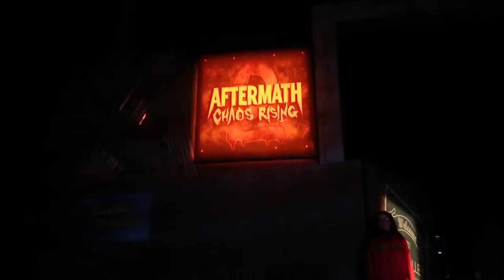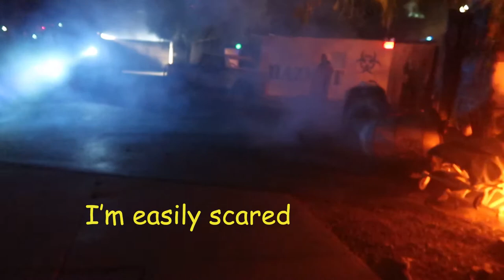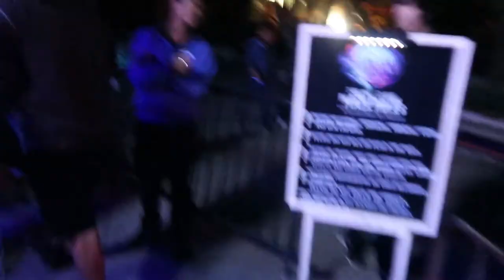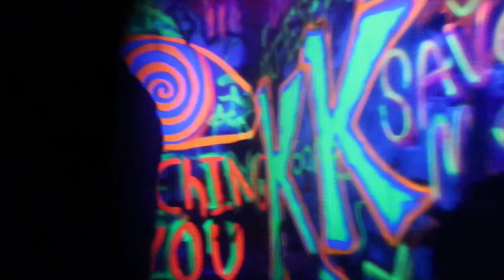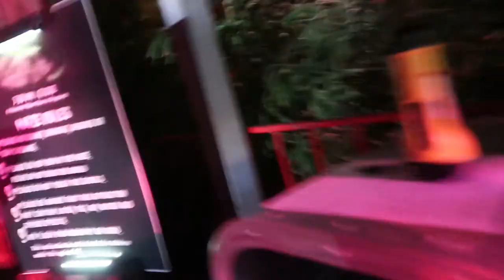Working as a SCARE ACTOR during Fright Fest | Six Flags Magic Mountain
Hi guys! This was my experience working as a scare actor during Fright Fest, Six flag Magic Mountain! I got cast as a Ghoul and was in the Aftermath Maze. In this video I show you some of the mazes they had in 2019 and a little behind the scenes. I hope you all enjoy this one.

1. Ghouls by Spectacles Wallet & watch
2. Ghoul's Night Out by mike Franklyn
3. Mysterious Forest by Howard Harper Barnes
4. A Hoax by Mary Riddle
5. Are We Forgotten by Trailer Worx
6. Shattered Mirror by Jon Algar
7. Story With No End by Trailer Worx